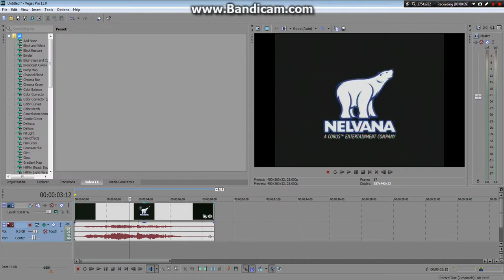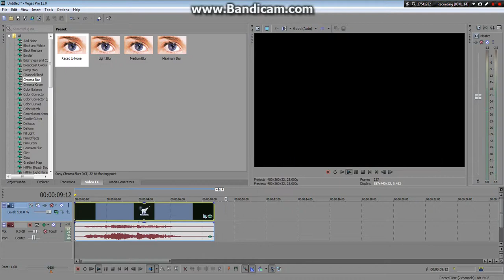(REUPLOAD) How To Make Sick Effects Like windowsi3ds